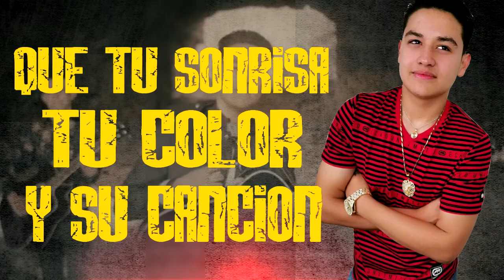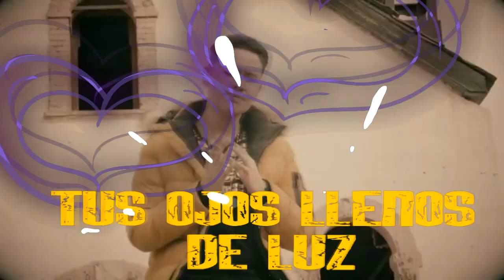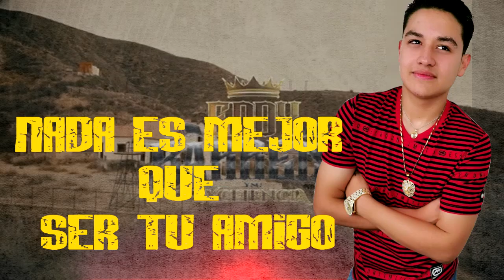NADA ES MEJOR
Les dejamos este tema, para que lo compartan los que aman a su morrita